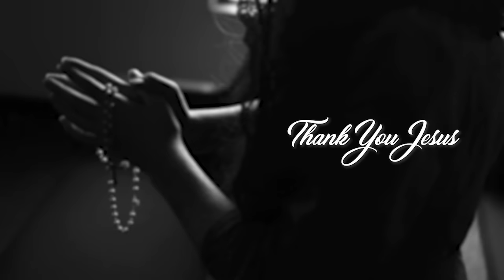ഷാജിയച്ചന്റെ വൈറലായ പ്രസംഗം..ആരെങ്കിലും വേണ്ടേ ഇതൊക്കെ തുറന്നു പറയാന്‍..കാമറാമേനാ പറയുന്നത്...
ഒരുപാട് പ്രാര്‍ത്ഥിച്ചുണ്ടായ മോളുടെ കല്യാണമാ...
കാമറാമേനാ പറയുന്നത്... എങ്ങിനെ വേണമെന്ന്
പിന്നെ കൂത്താണ്...
ഷാജിയച്ചന്റെ വൈറലായ പ്രസംഗം
ആരെങ്കിലും വേണ്ടേ ഇതൊക്കെ തുറന്നു പറയാന്‍